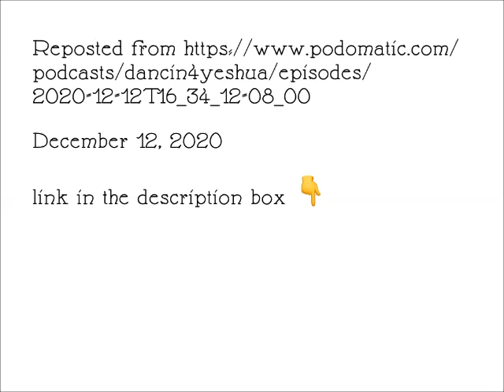Episode 8 - Love your neighbor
A fresh view of the tablets of the covenant/10 commandments